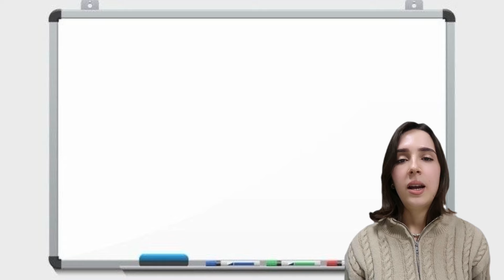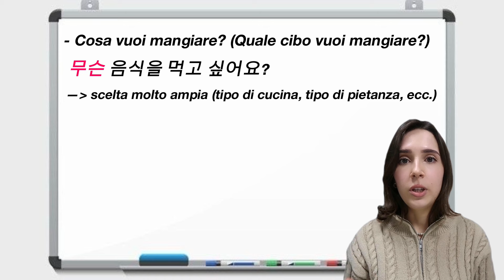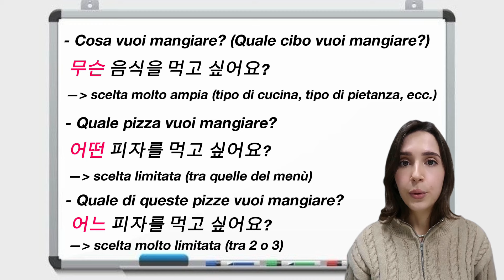I PRONOMI in COREANO (personali, interrogativi, indefiniti) 🇰🇷 | Parla coreano 3 ep. 2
Ecco una nuova puntata di parlacoreano , la mia serie di video lezioni per tutti coloro che vogliono imparare la lingua coreana comodamente da casa e in modo completamente gratuito 🎉🎉🎉